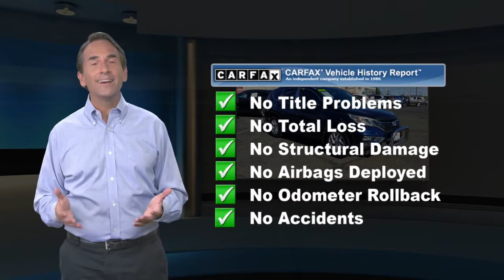Used 2015 Honda CR-V EX-L, Springfield, NJ FH680952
Autoland

Recent Arrival! MOONROOF/SUNROOF, Gooood Miles!, ONE OWNER, Easy Financing, Budget Friendly, SERVICE RECORDS AVAILABLE, CLEAN CARFAX. NOACCIDENTS, AUTOLAND TRADE IN, AWD.26/33 City/Highway MPGAwards:* 2015 KBB.com Brand Image AwardsKelley Blue Book Brand Image Awards are based on the Brand Watch(tm) study from Kelley Blue Book Market Intelligence. Award calculated among non-luxury shoppers. Kelley Blue Book is a registered trademark of Kelley Blue Book Co., Inc.EXPERIENCE THE DIFFERENCE AT AUTOLAND!Reviews:* Exceptional fuel economy; abundant passenger and cargo room; nifty self-folding rear seats; appealing tech and safety features. Source: Edmunds* * Winner, 2015 Kelley Blue Book Best Buy Award among small SUVs * Excellent resale value * High fuel efficiency * Easy-driving, car-like manners * Impressively large and useful interior Source: KBB.com* The Honda CR-V has a modern aerodynamic look, with sweeping lines, exciting body sculpting, and a dramatic profile. It has enough attitude and ability to get you around town and then tackle the open road and the great outdoors. The CR-V comes equipped with a 2.4-Liter i-VTEC 4-Cylinder engine with 185hp and a Continuously Variable Transmission. It has a rigid unit-body structure, coupled with taut suspension tuning, which give it impressive handling characteristics. For ultimate 4-season security, the CR-V is available with Honda's Real Time All-Wheel Drive with Intelligent Control System that smoothes out initial acceleration and can transfer up to 100% of torque to the rear wheels. The CR-V is very fuel-efficient and can get up to an EPA estimated 34 MPG Highway when in two-wheel drive. Hit the green ECON button, and the vehicle makes adjustments to its systems so they can be more efficient. Then you get feedback as you drive from Eco Assist to let you know how efficient your driving is. Honda has placed bars around the speedometer, and the longer you keep them in the green, the farther you can go on a tank of gas. The 5-passenger CR-V is extremely roomy inside, with a rear seat that accommodates adults and a proper-sized cargo area. Special attention is paid to driver comfort, with supportive front seats that flank an accommodating center console punctuated by two big cup holders. A large covered center stow bin houses USB and auxiliary inputs as well as a 12-volt power point. Available lane keeping assist and adaptive cruise control add to assisted features. Finally, its large single-piece liftgate, coupled with a significantly lower lift-over height, eases loading and unloading chores. Source: The Manufacturer Summary

[RLVID:9038:7152831c74f4eb80:a32c032fb52b6d2b:1]